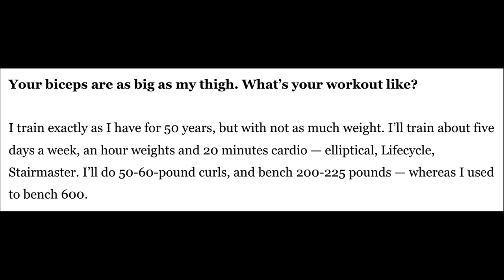How Strong Was Lou Ferrigno Vs Arnold Schwarzenegger?